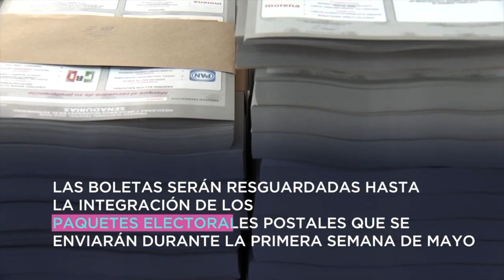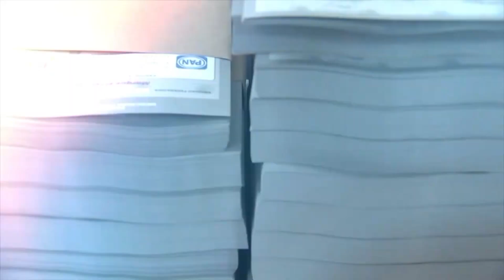🔵​🔴​ Más de siete_mil agentes desplegará la Fiscalía Especializada en Delitos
NoticiasTVT🟣 Más de siete_mil agentes desplegará la Fiscalía Especializada en Delitos Electorales en las 32 entidades para atender denuncias de ciudadanos con motivo de la jornada electoral del 2 de junio, informa la FGR.